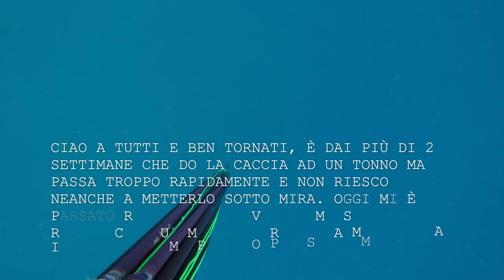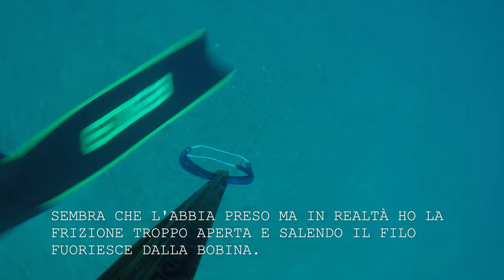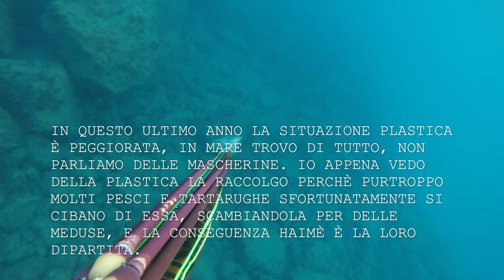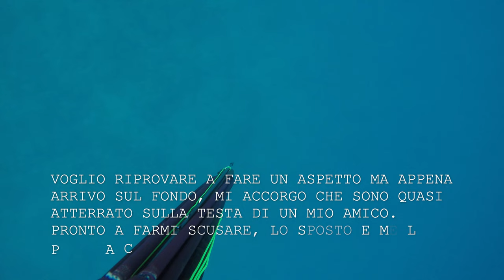Un tonno Insuperabile!! 4K UHD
In questo periodo mi sto focalizzando su dei pesci assai difficili da predare, e mi stanno dando del filo da torcere. io comunque non mollo e provo finché non ci riesco.